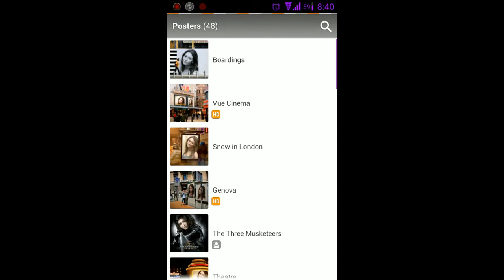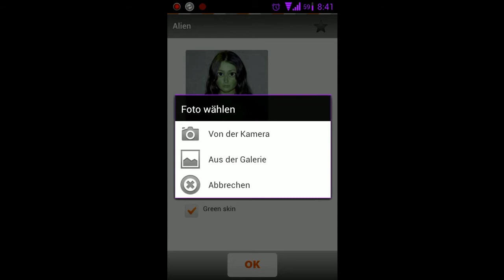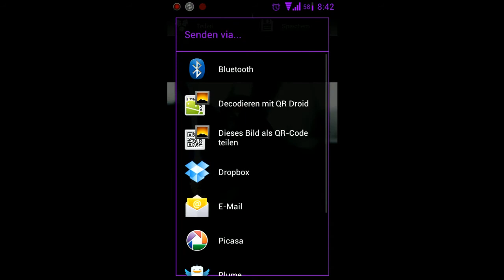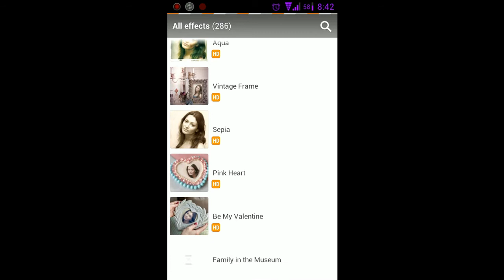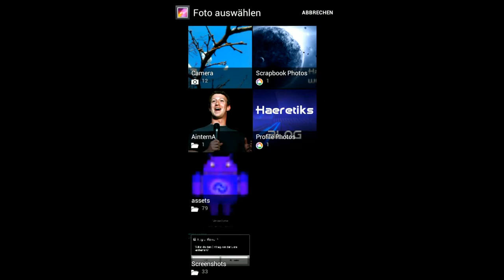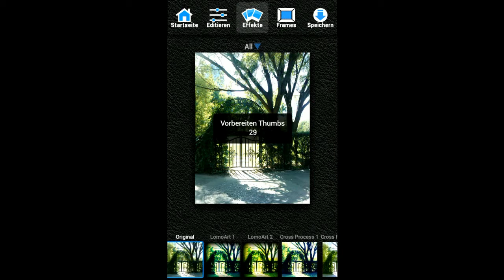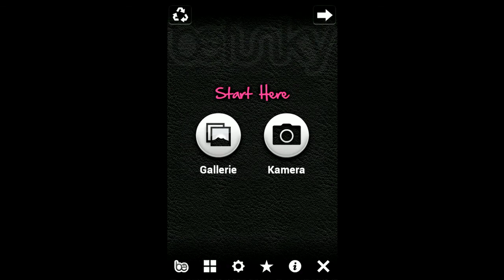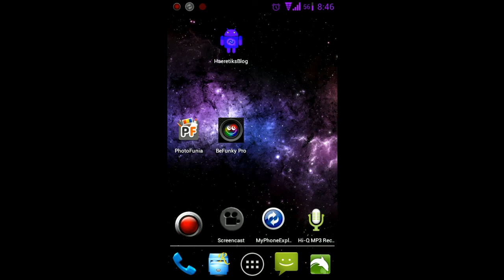[Review] PhotoFunia & BeFunky - hands-on Android App [german][haeretik.com]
Review: PhotoFunia & BeFunky Hands-On Android App

Bildbearbeitungs Programm für Android OS

...Euer Videoreview zu Android Apps...